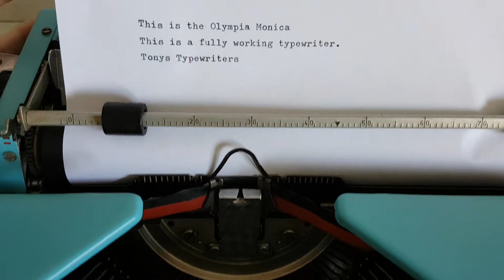Tony's Typewriters - Olympia Monica